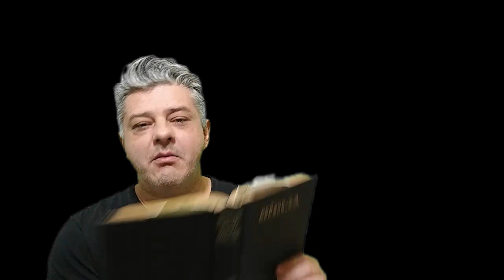Os espíritos que o rei salomão controlava controle você também